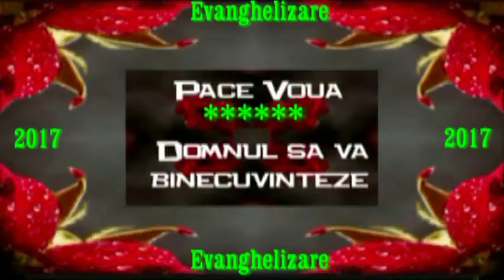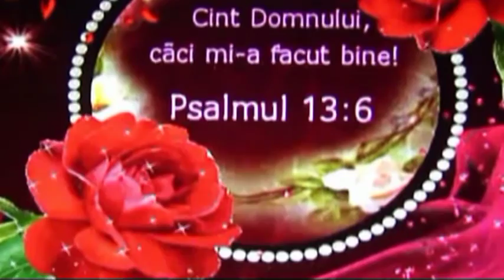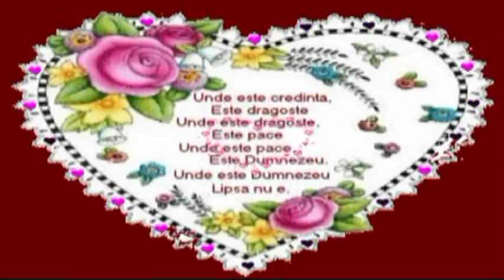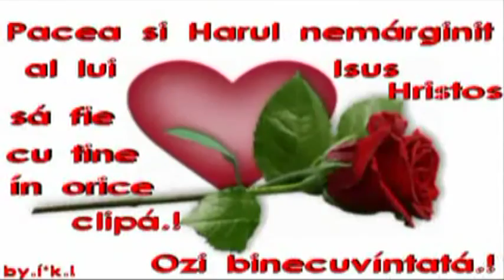DOMNUL ISUS A ELIBERAT UN AUSTRIAC-GLORIE LUI CÄ M-AI FACE MINUNI PT ZIDIREA NOASTRÄ